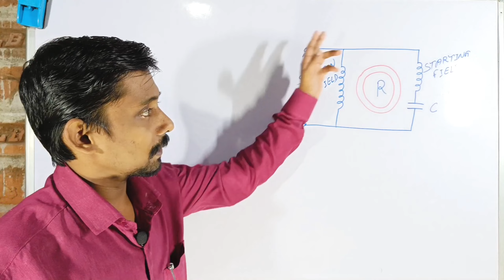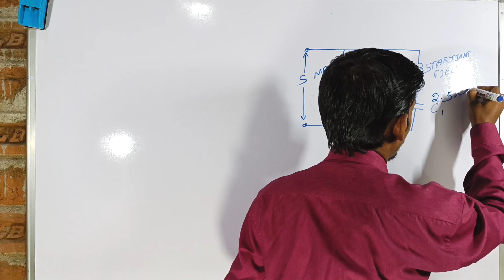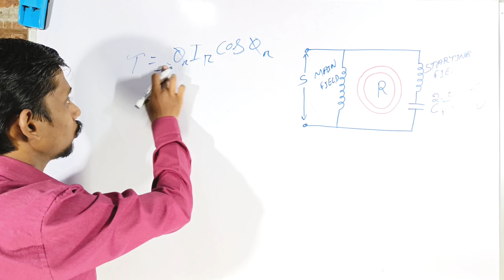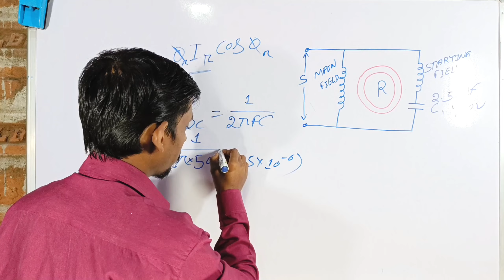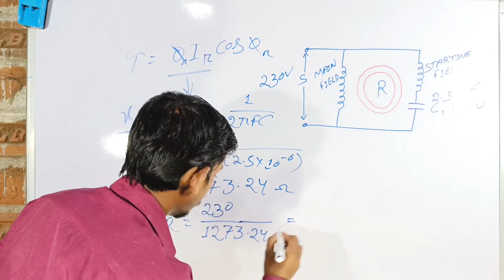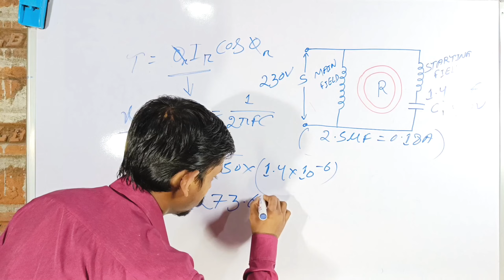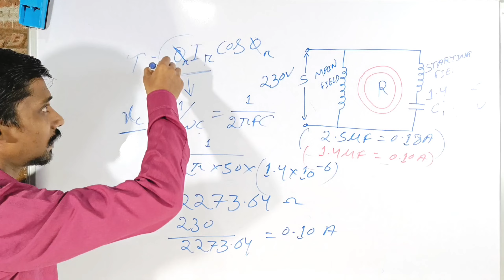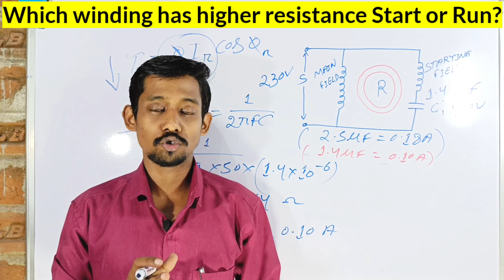why Fan speed slow when the Capacitor is down in Hindi || why fan speed decrease | why fan rotates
why Fan speed slow when the Capacitor is down in Hindi || why does fan speed decrease | why does the fan rotates goes down when the capacitor is down

Let us analyze mathematically:——

Suppose the Domestic fan is fitted with a 2.5 mfd capacitor. When connected in series with the starting winding let us calculate the current in the capacitor. Please note that the starting winding helps start the fan and remains in the circuit to supplement the running winding.

Does capacitor affect fan speed?
Why does my fan speed up and slow down?
Does a capacitor affect speed of motor?
What will happen if we remove capacitor from fan?

What is role of capacitor in fan?
Can I use 3.15 MFD capacitor in fan?
why fan is rotating in anticlockwise direction अगर आपको मेरा काम पसंद है तो आप मुझे बेहतर तरीके से सिखाने के लिए एक उत्कृष्ट सेटअप बनाने में मेरा समर्थन कर सकते हैं
If you like my work then you can support me in making an excellent setup to teach you better